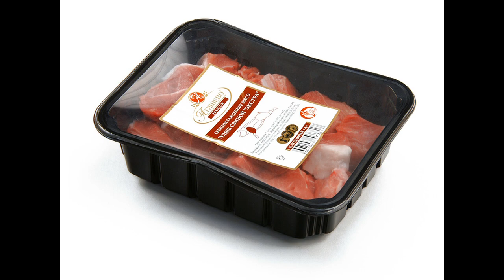HTS-225 упаковка полуфабрикатов на ручном запайщике лотков от РОСПАК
Приобрести ручной запайщик лотков HTS-225, запчасти к ней и упаковочные материалы вы сможете в компании РОСПАК. Мы готовы ответить на любые вопросы по телефонам:

вакуумник.рф
запайщиклотков.рф
индокор.рф
хенкельман.com